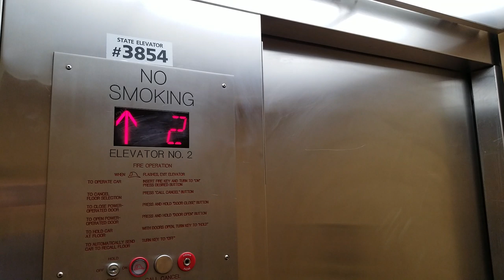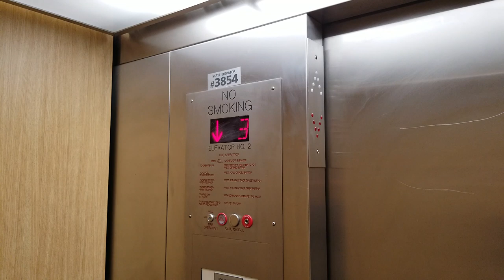Modernized Otis Elevators Sands Classroom Lecture Hall ASU West Campus Phoenix, AZ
Modernized Elevators Sands Classroom Lecture Hall Arizona State University (ASU) West Campus Phoenix, AZ

Brand: Otis
Installed: 1984
Modernizations: 1990s